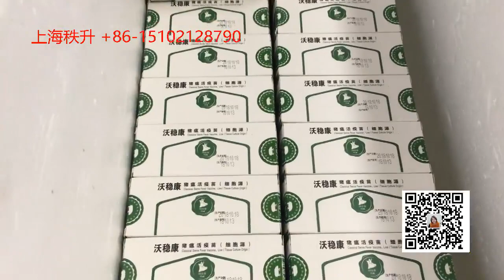盒子封口贴标机视频促销活动中